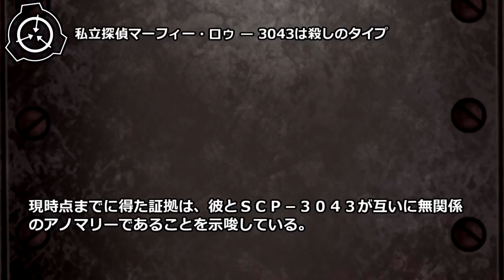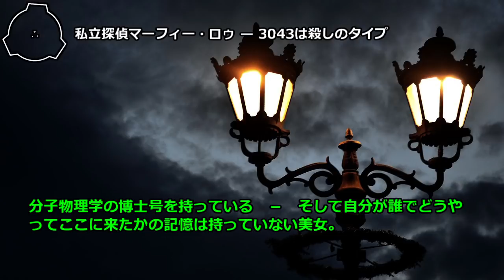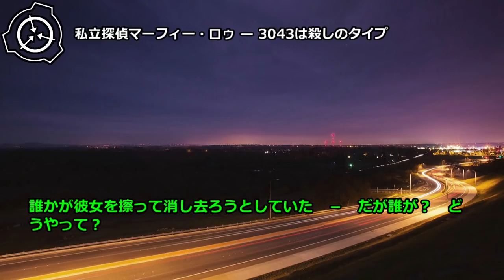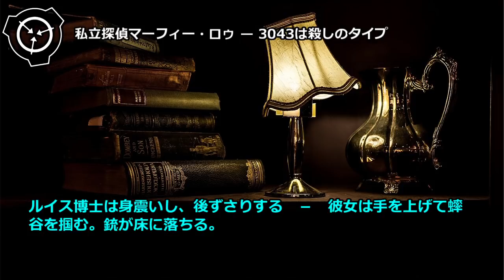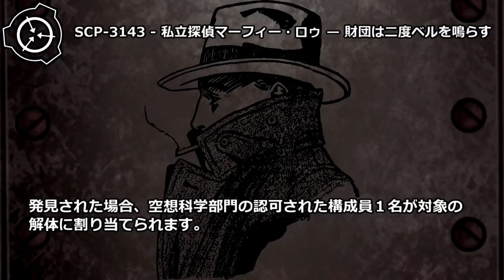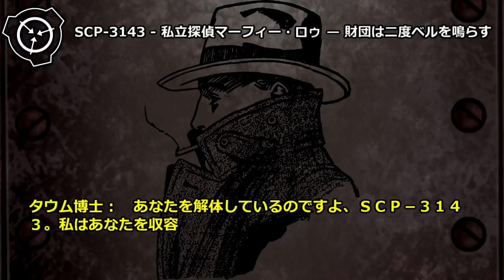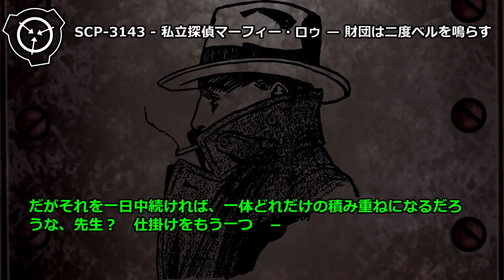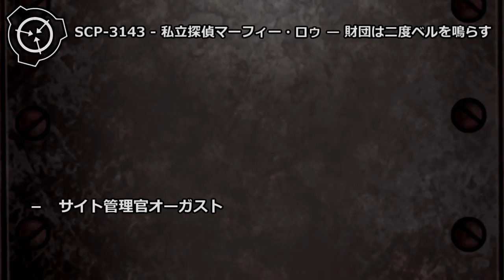【怪異193】SCP-3043 - 私立探偵マーフィー・ロゥ — 3043は殺しのタイプ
俺は英雄なんかじゃない。俺はマーフィー・ロゥ。…ただの、起こり得る災いが現実になった時、呼ばれる男さ。
SCP-3143 - 私立探偵マーフィー・ロゥ — 財団は二度ベルを鳴らす